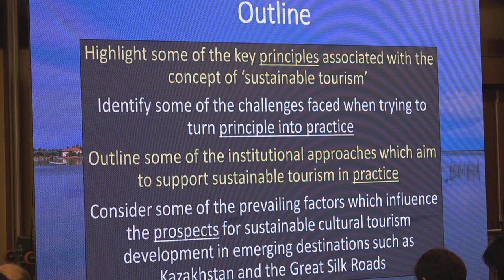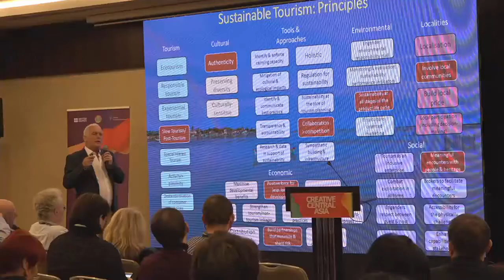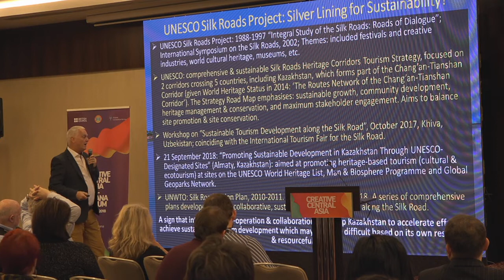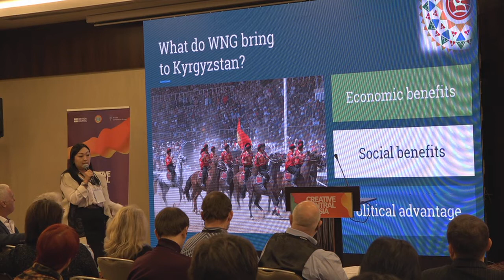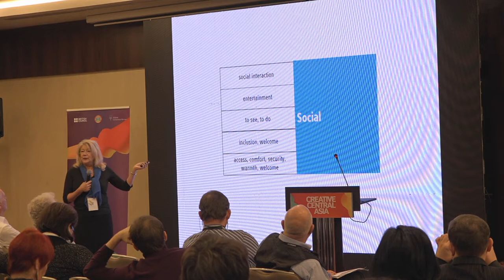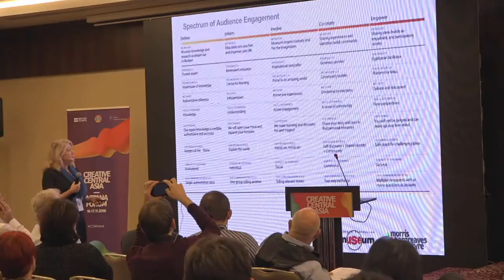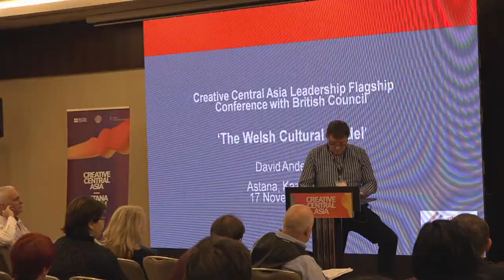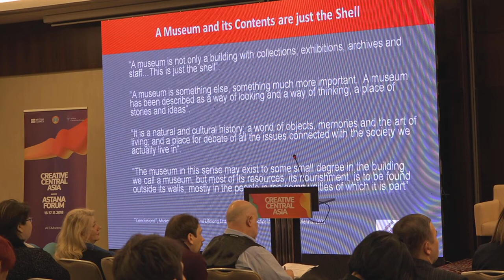Creative Central Asia Astana Forum 2018. Day Two, part one